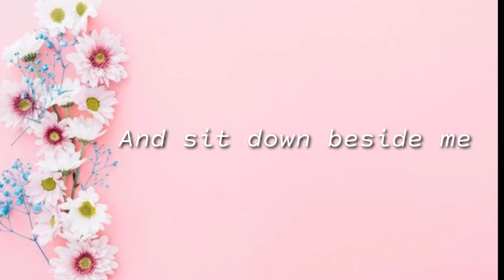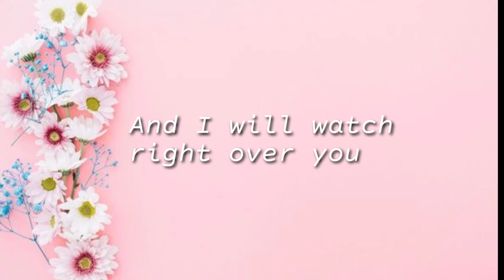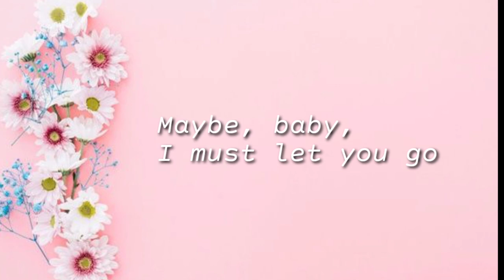CORDUROY DREAMS by Rex Orange County